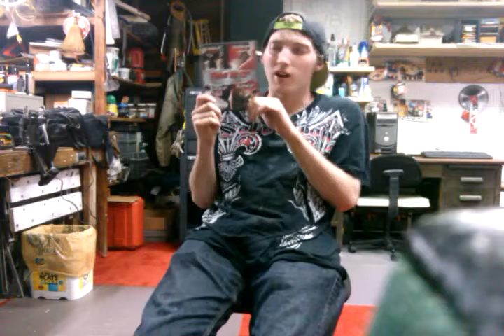Friday The 13th: The Final Chapter (1984) - Movie Review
RATING: A-